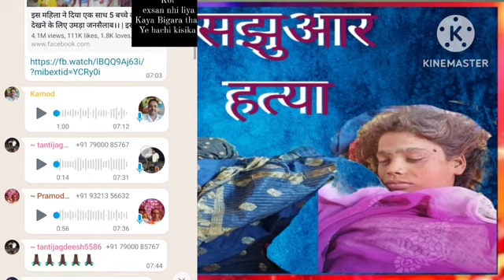sajwar Gam ladki ko Maar Dala#video 😭